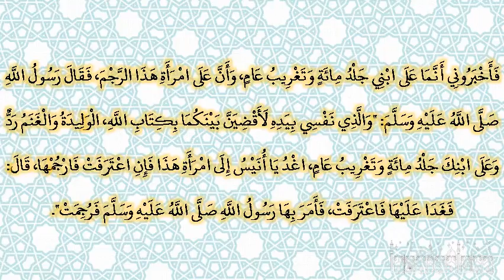صحيح البخارى - كتاب الشروط - 2725 - باب الشروط التي لا تحل في الحدود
حدثنا قتيبة بن سعيد، حدثنا ليث، عن ابن شهاب، عن عبيد الله بن عبد الله بن عتبة بن مسعود، عن أبي هريرة، وزيد بن خالد الجهني رضي الله عنهما، أنهما قالا: إن رجلا من الأعراب أتى رسول الله صلى الله عليه وسلم، فقال: يا رسول الله، أنشدك الله إلا قضيت لي بكتاب الله، فقال الخصم الآخر وهو أفقه منه: نعم، فاقض بيننا بكتاب الله وأذن لي، فقال رسول الله صلى الله عليه وسلم: قل، قال: إن ابني كان عسيفا على هذا فزنى بامرأته، وإني أخبرت أن على ابني الرجم، فافتديت منه بمائة شاة ووليدة، فسألت أهل العلم، فأخبروني أنما على ابني جلد مائة وتغريب عام، وأن على امرأة هذا الرجم، فقال رسول الله صلى الله عليه وسلم: "والذي نفسي بيده لأقضين بينكما بكتاب الله، الوليدة والغنم رد وعلى ابنك جلد مائة وتغريب عام، اغد يا أنيس إلى امرأة هذا فإن اعترفت فارجمها، قال: فغدا عليها فاعترفت، فأمر بها رسول الله صلى الله عليه وسلم فرجمت".